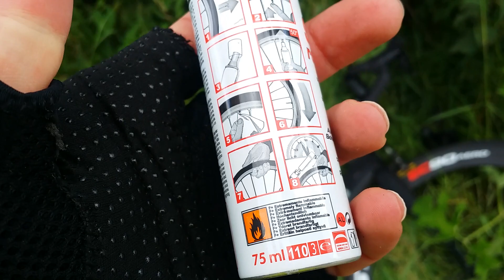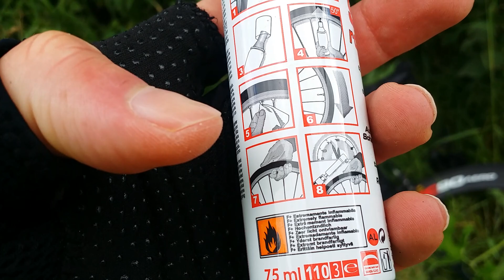Lekke Tubeband - Simpel fixen en weer doorfietsen!